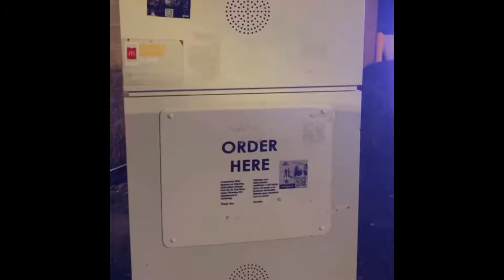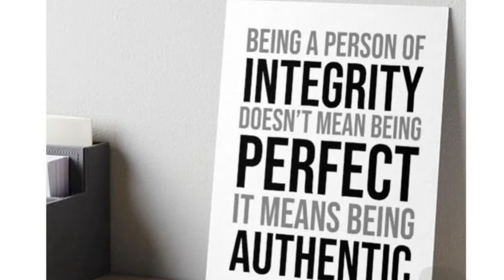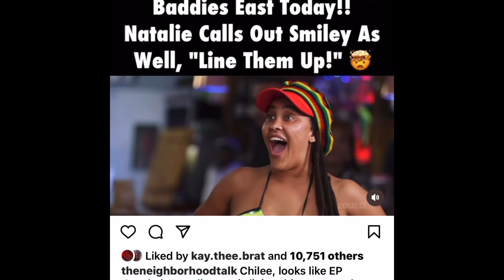Baddies: Suki Fight Rollie And BLAST Sapphire 🤡👊🏽💥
about: Baddies: Suki Fight Rollie And BLAST Sapphire🤡👊🏽💥
In this video we'll touch on the following topics:
-fight
-Suki goes off.